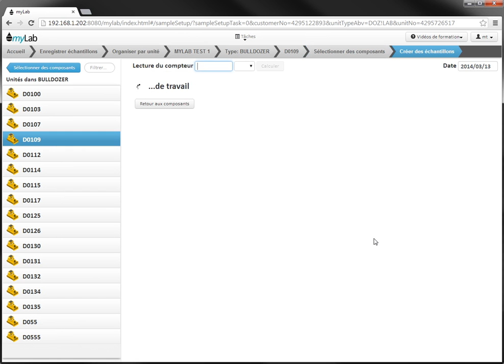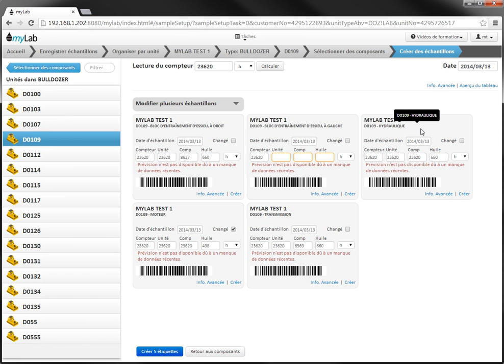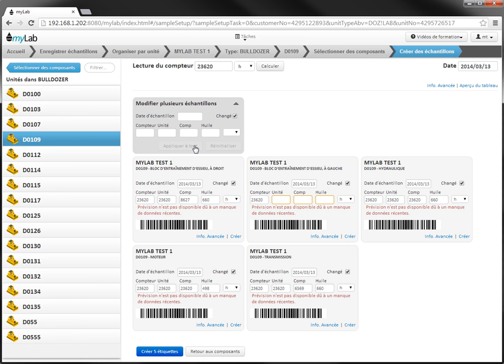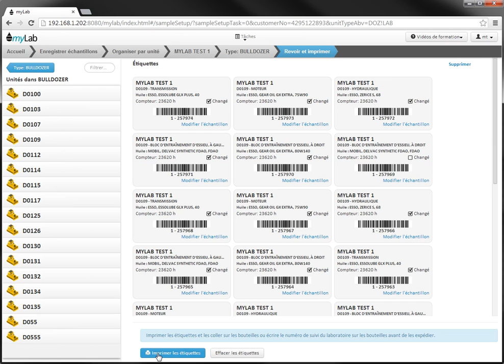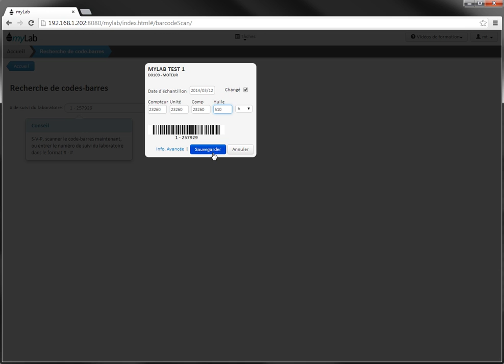Enregistrement avancé d'échantillon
myLab